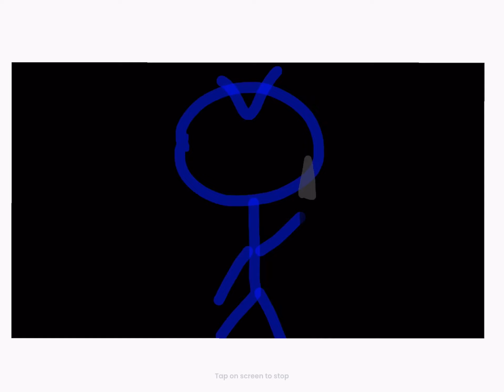Among us 3 thy hacker. Trailer